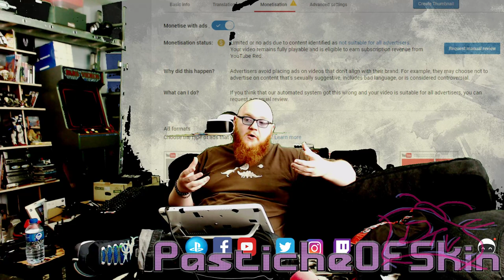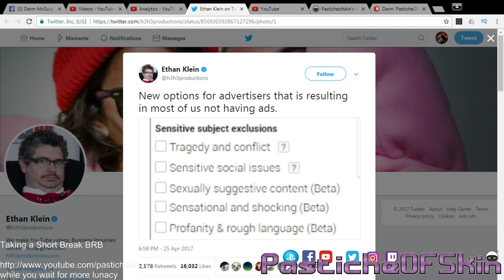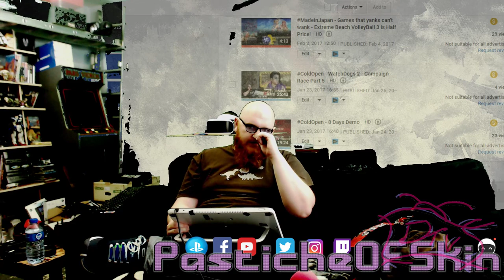VLOG - Adpocalypse and what do i do now?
VLOG - Run you Sinners the Adpocalypse has cometh and be wary of the horsemen for Death comes this day to your Small channel.

Lets talk about what we can do, where it came from, why its happening and what do i do next.

this is no joke now... here's the list of ways you can help.

If you Purchase anything Via the Link below i Make a little cashback so if oyu are goign to amazon feel free to use this.